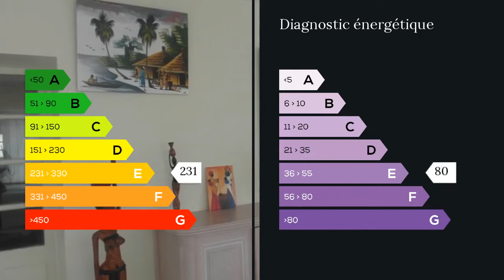A vendre - Maison/villa - Saint Cyr sur Morin (77750) - 7 pièces - 170m²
DANS VILLAGE AGREABLE MAISON DE 170M2 HABITABLES BEAUX VOLUMES, COMPRENANT CUISINE AMENAGEE ET EQUIPEE DONNANT SUR UN SEJOUR-SALON AVEC UNE BELLE VUE, BEAU ET GRAND SALON AVEC CHEMINEE,
CHAMBRE 25M2 RANGEMENTS, SALLE DE BAINS, WC, RDC 3 CHAMBRES, SALLE D'EAU, WC, DOUBLE VITRAGE,
ALARME, TERRAIN 4900M2. PROCHE TOUTES COMMODITES, GARE FERTE SOUS JOUARRE 10MN, PROCHE A4. Mme Catherine VATIE 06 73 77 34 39 / 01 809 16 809 poste 8779 Agent commercial indépendant du réseau national clairimmo Maxihome N° RSAC : 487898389 FCI - Ville du greffe